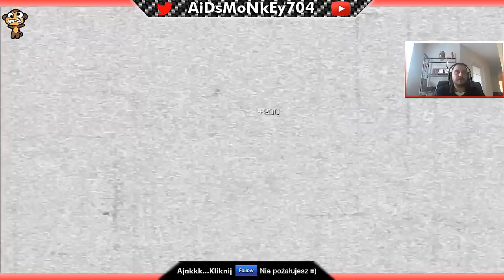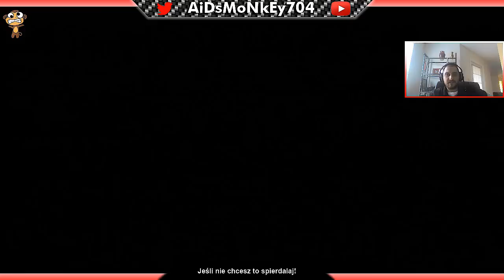Test Jakosci Streamu z OBS | Jutro Livestream!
Zainstaluj mój nowy pasek narzędzi Google Chrome lub Mozilla Firefox, by nigdy nie przegapić moich filmów

Call of Duty Ghosts K.E.M. Strike Noobz Noobs N00bs Helo Pilot Chopper Gunner Kill Confirmed Team Deathmatch KEM MOAB M.O.A.B Polska Poland Machinima AiDsMoNkEy704 ThePvtPyle A1D5MONK3Y QRWA SQUAD Warhawk